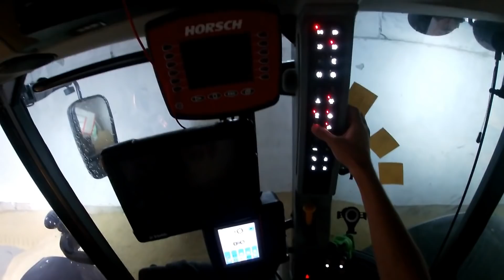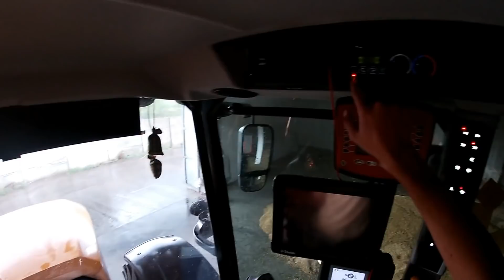tractorvlog Ne-a prins ploaia fara prelata la remorca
TikTok valentindumbrava
Facebook I.F. Dumbrava